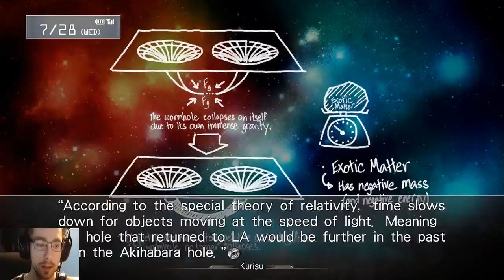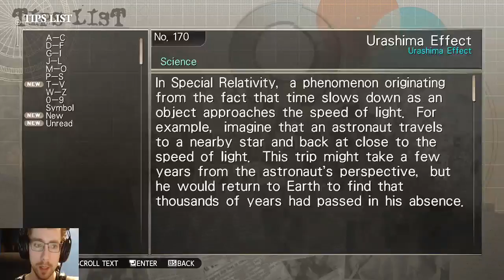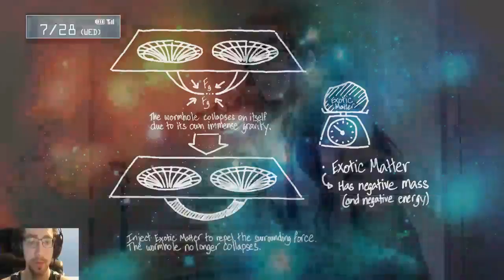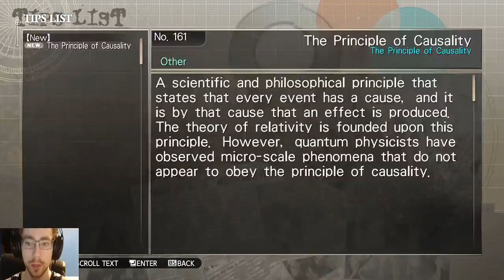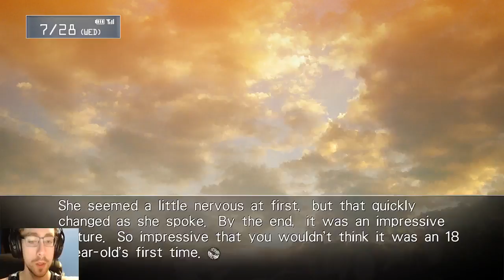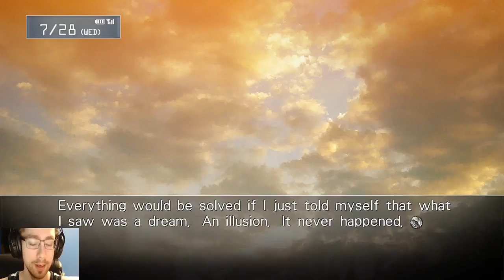Steins;Gate Visual Novel - Part 17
Visual novel practice before I begin the Dangonronpa visual novel series begins with my Steins;Gate Visual Novel let's play. So any feedback is appreciated!
I saw the anime Steins;Gate and later supported it with my purchase. I saw the Steins;Gate visual novel as a lets play and also supported it with my purchase.
I encourage others to do the same and  in my honest opinion its better to play than to watch, so go buy it fellow animaniacs!

---GG4U